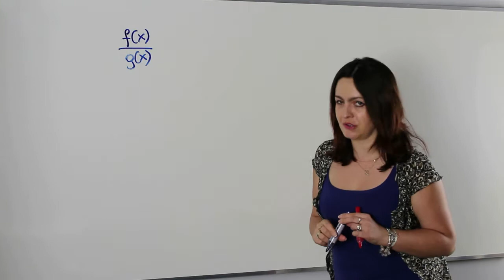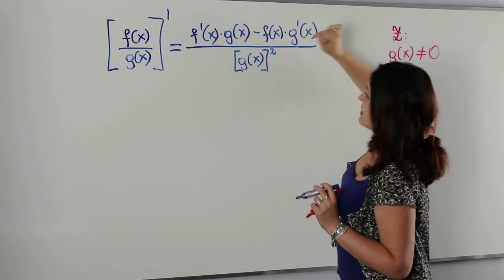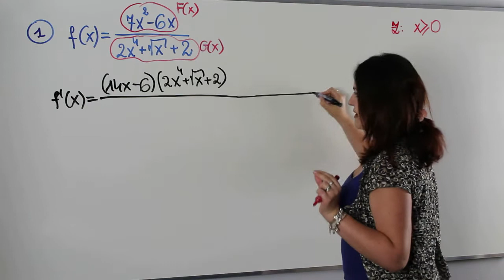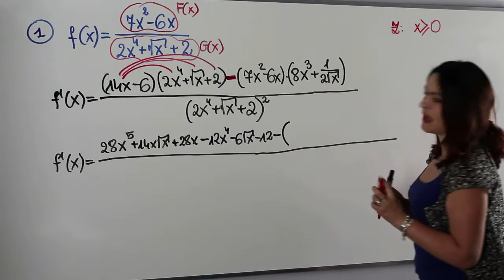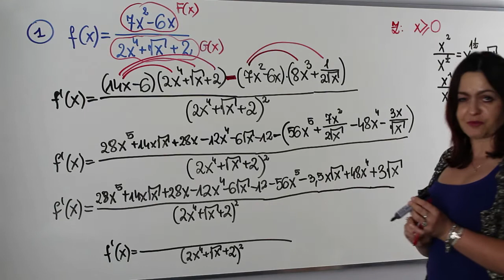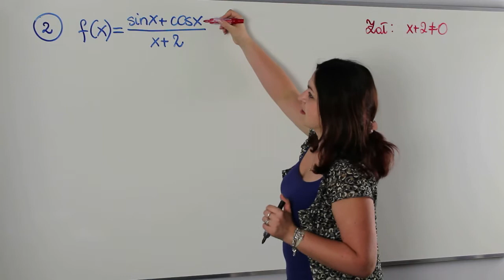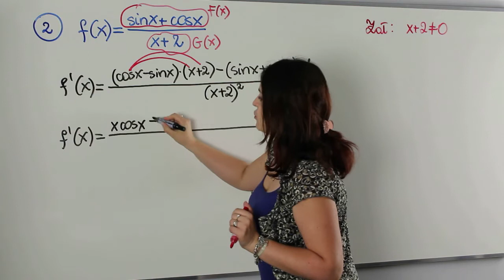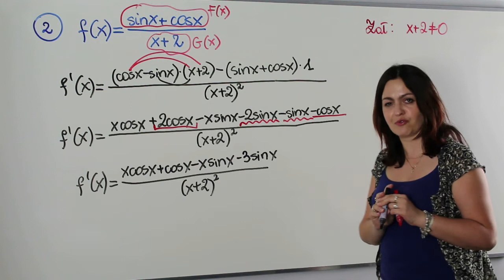Obliczanie pochodnych ilorazu funkcji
Dziś na lekcji wszystko na temat obliczania pochodnej ilorazu funkcji.
Zatem usiądź wygodnie i uczmy się razem.
Serdecznie zapraszam!!!